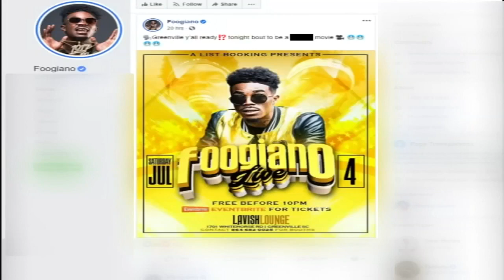Rapper indicted on charges connected to 2020 deadly club shooting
A grand jury issued the federal indictment on Tuesday